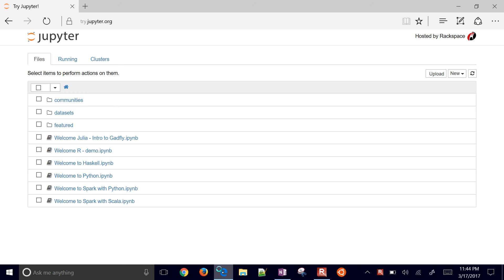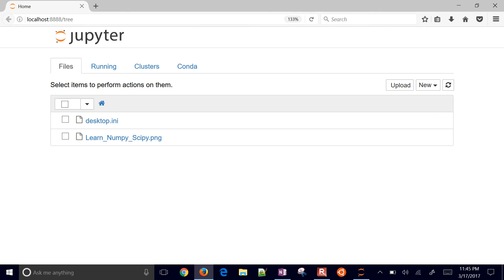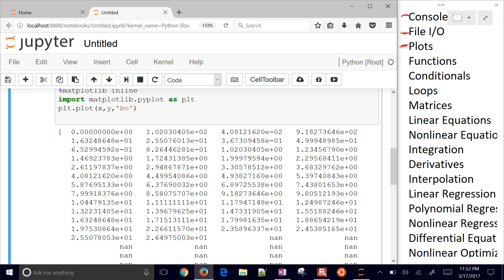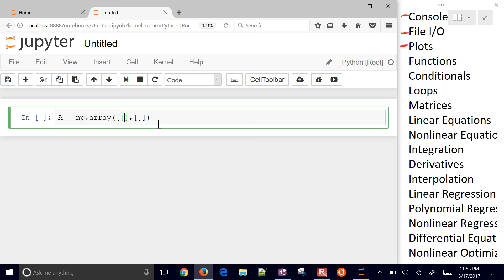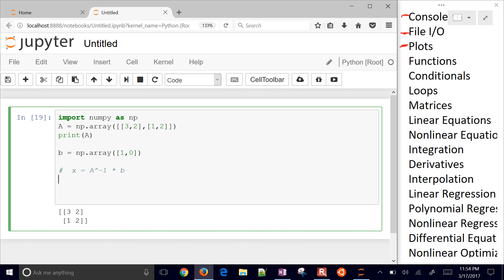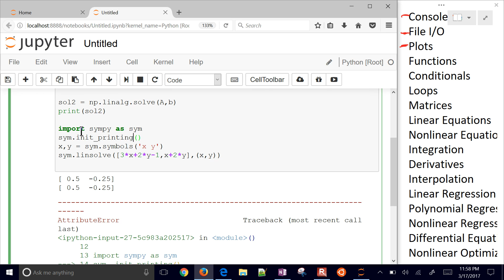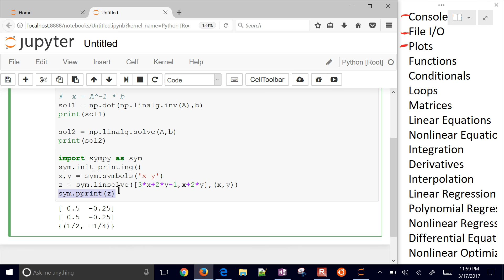Functions, Loops, Conditionals, Linear Equations in Python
As part of the "Learn Scientific Python in One Playlist" this video covers basics of controlling the flow of a program with loops, conditionals, and calling functions. An example of calling a predefined function is the linear solve options in NumPy